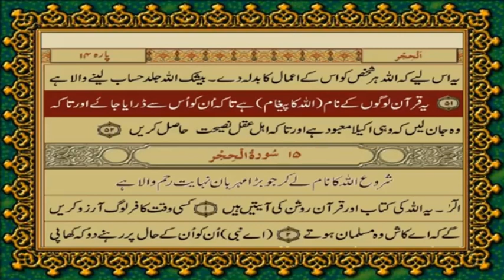QURAN PARA 13 JUST/ONLY URDUTRANSLATION WITH TEXT FATEH MUHAMMADJALANDRI HD